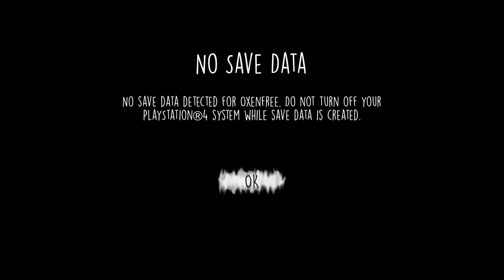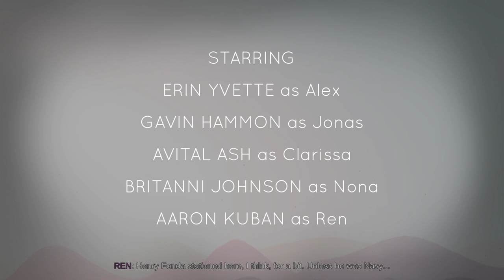Oxenfree - Part 1 - Edwards Island - PS4 Gameplay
'OXENFREE: THE EMOTIONAL ADVENTURE GAME YOU NEED TO KNOW ABOUT' - IGN

Developer : Night School Studio
Release Date : 05/31/2016
Genre: Story
PLatform: PS4 , Xbox One , PC